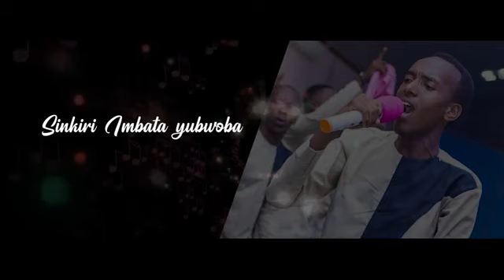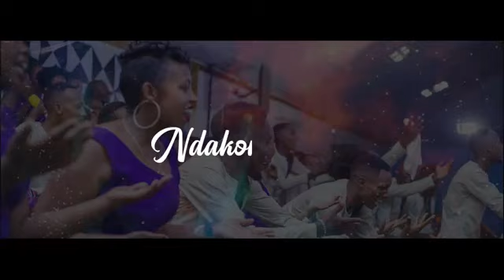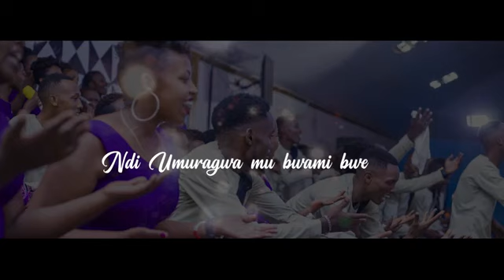Ndakomeye by holy entrance ministry kgl